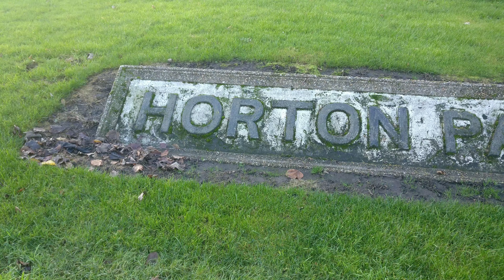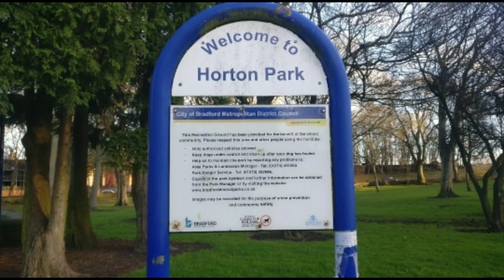Horton Park Bradford || Great Horton Bradford || UK